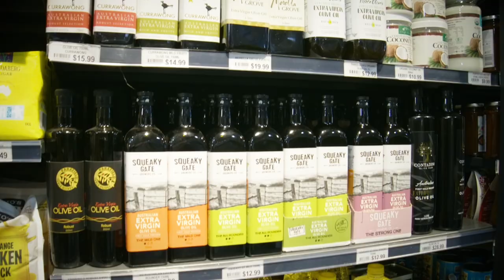Nowra Farmers Market - TV Commercial